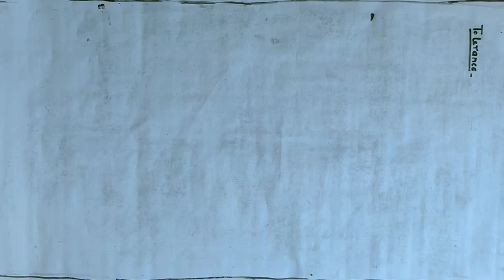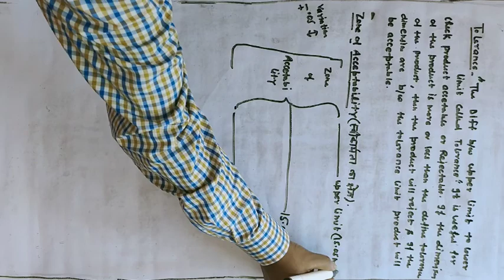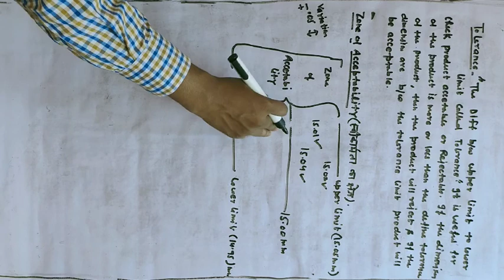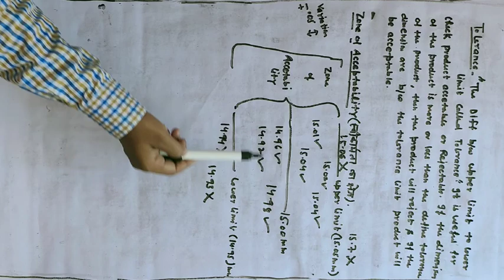LEC 10 Tolerance and Zone of Acceptability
Quality control